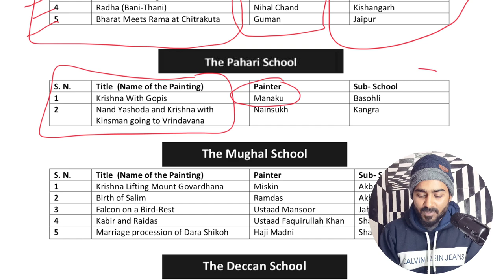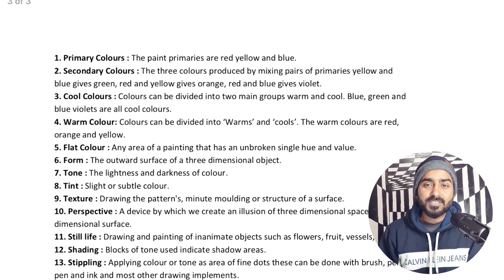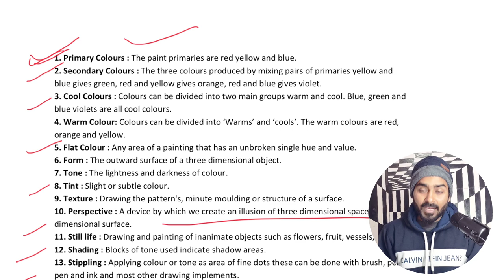Fine art Practical Viva | Questions for painting viva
Painting practical viva 2023
cbse painting 049 practical